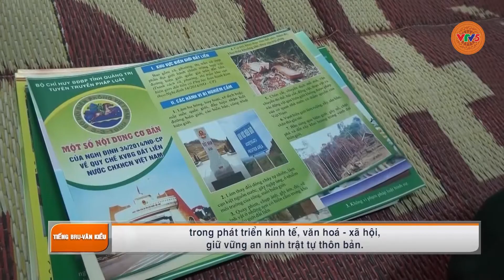[TIẾNG BRU VÂN KIỀU] KẾT NGHĨA BẢN - BẢN: SON SẮT NGHĨA TÌNH | VTV5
Chương trình tiếng Bru Vân Kiều phát sóng lúc 5h30 ngày 27 tháng 09 trên kênh VTV5 Tây Nguyên.